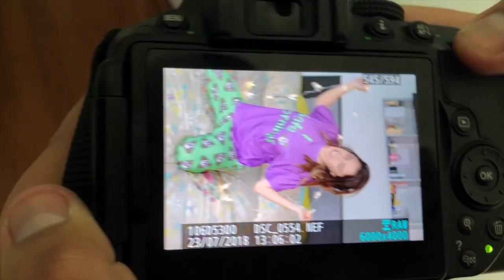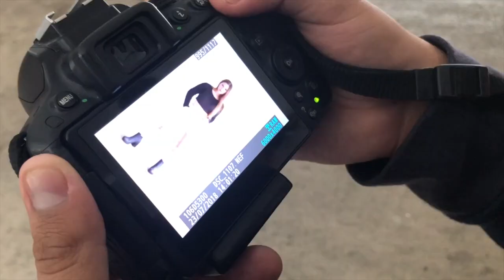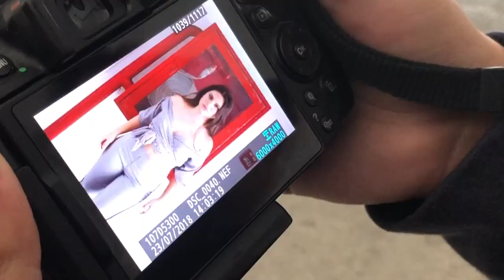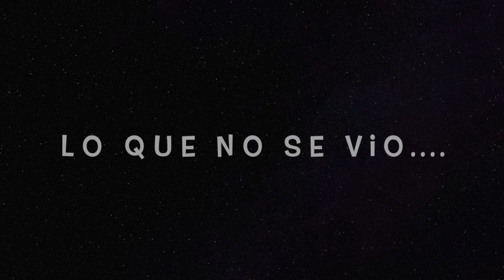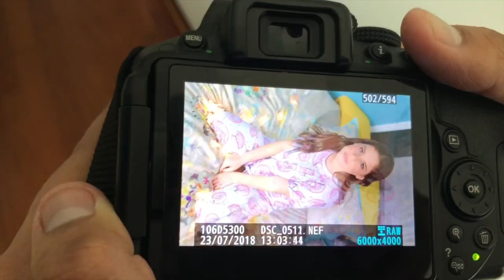Nuestra primera sesión de fotos JUNTAS!! Las zignago y la Infiltrada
HOLAA♥♥
En este video les mostramos lo divertido que es una sesión de fotos en grupo!! Pueden ver como quedaron las fotos en nuestros Instagrams.

Y Agradecemos a todos los que hicieron posible este video!! Aquí les dejamos los links para que puedan ir directamente..

LOS QUEREMOS 😘♥

LAS ZIGNAGO Y LA INFILTRADA